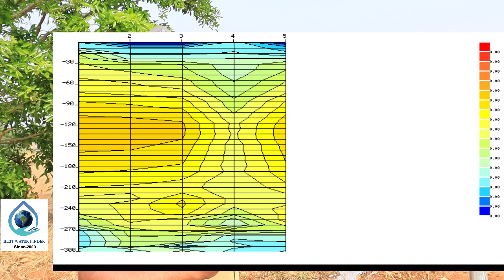Scientific borwell point survey first experience of client in chitradurga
ಈ ಸೇವೆಯ ವಿವರ ಈ ಕೆಳಗಿನಂತಿದೆ.
1) ಬೋರ್ವೆಲ್ ಸರ್ವೇ ಚಾರ್ಜ್ 12000/-
2) ನಿಮ್ಮ ಜಾಗದಲ್ಲಿ ಪಾಯಿಂಟ್ ಸಿಕ್ಕದಿದ್ದಲ್ಲಿ 5000/- ಪ್ರಯಾಣ ವೆಚ್ಚಮಾತ್ರ.
3)  ಸೇವೆ ಲಭ್ಯವಿರುವ ಜಿಲ್ಲೆಗಳ ವಿವರ :ತುಮಕೂರು ಚಿತ್ರದುರ್ಗ,,ದಾವಣಗೆರೆ, ಚಿಕ್ಕಮಗಳೂರು, ಕೊಡಗು, ಚಾಮರಾಜನಗರ, ರಾಮನಗರ, ದಕ್ಷಿಣ ಕನ್ನಡ, ,ಬೆಂಗಳೂರು ಮಾತ್ರ.
ವಾಟ್ಸಪ್‌ ಮಾತ್ರ  ಮಾಡಿ  ಸಮಯ : ಮುಂಜಾನೆ 10 ರಿಂದ 5 ರವರೆಗೆ ಮಾತ್ರ.

Best water point service, we are happy to share success stories and new technology in groundwater survey, what is the real fact behind the successful waterpoint.
Our team always researching about what is the best improvement in the groundwater survey & water recharging process.
.- For more visite is one of the good water finder services. ✓99.9% customer satisfaction For more details Follow our handles ¶Instagram: BestWaterFinder.in
Forinquiryy
What'sthe  app Only : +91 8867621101
2022
Best water point service ,we are happy to sharing successful stroies andt new technology in ground water survey,what is real fact behind the successful waterpoint. Our team always reaserching about what is best improvement in ground water survey & water recharging process.

any query